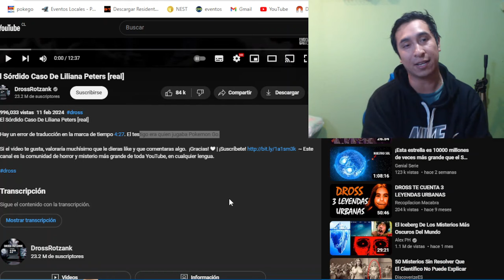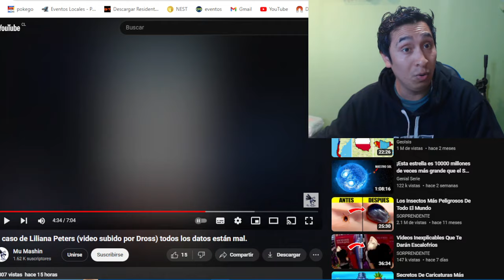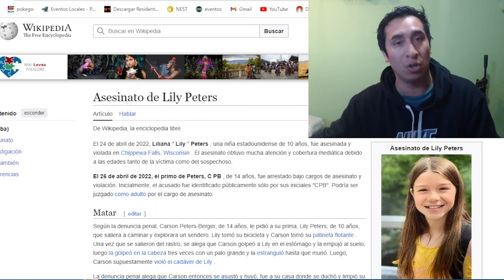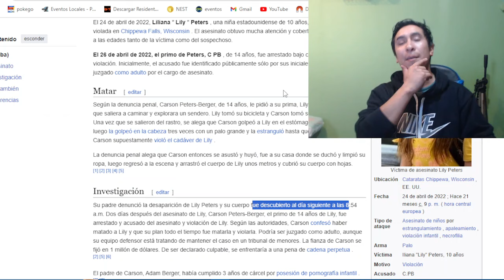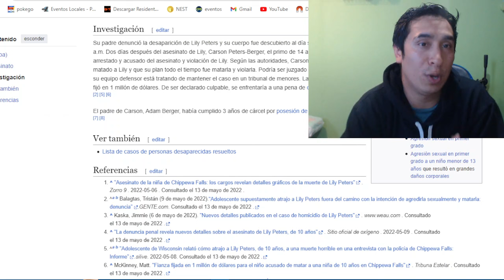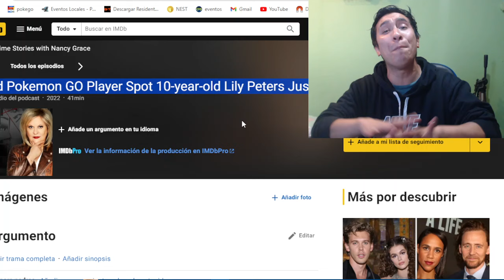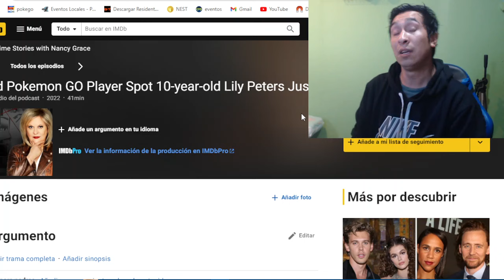POKEMON GO CONTRA DROSS (POR MODIFICAR TERRIBLE CASO A BENEFICIO)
► Comunidad Fly Oficial pokémon Go
Y ALGO QUE HAGO CON MUCHO CARIÑO Y DEDICACION PARA MI. AQUI LO PASARAS GENIAL.
DALE!! EXPLOTA EL BOTON SUBSCRIBIRSE!!

🤩Muchisimas GRACIAS X Tu Apoyo 😍

⬇️⬇️VAMOS!! invitame una ...⬇️⬇️
(me ayudas a hacer crecer mi canal)

💯 Mi Grupo Discord de Pokemon Go 100% Iv, Raids

como ser fly, como solucionar pgsharp @pokemongo